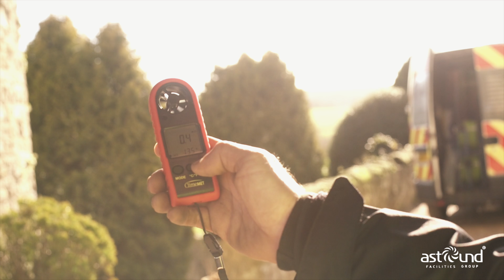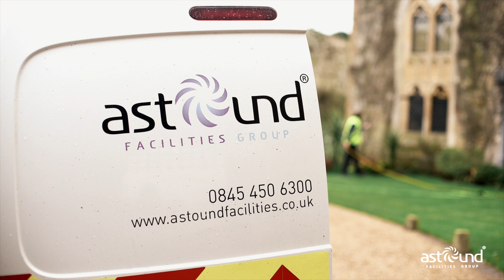Astound Facilities Group - Amberley Castle - Company Promotional Video